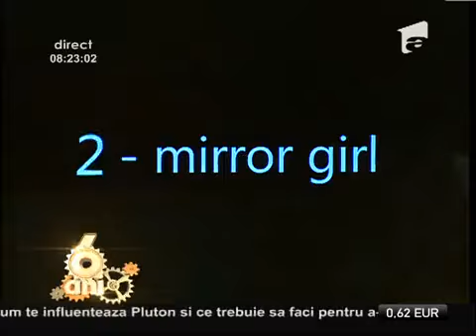Smiley News: Top cele mai amuzante faze din Rusia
Cătălin Oprişan, omul informat de la Neatza, ne prezintă ştirile amuzante ale zilei., Neatza cu Razvan si Dani, Antena 1, 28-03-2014